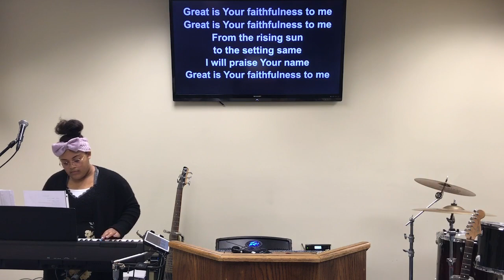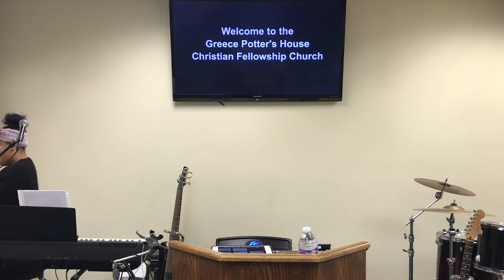"Healing" Friday Evening Service 4/21/2023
"Healing"  Wednesday Evening Service 4/21/2023
Pastor Kieth Sullivan